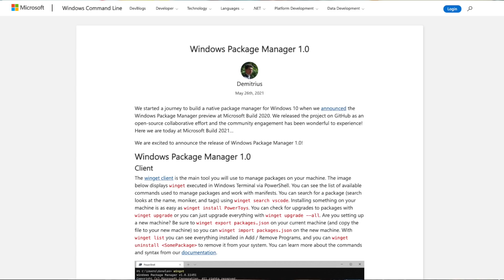Windows 11 impression for programmers